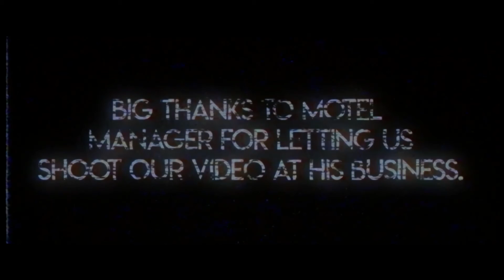SCREEN | Horror Short Film by @7RIBE and Stewart Butler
"Screen", written and directed by TJ Sek (@7RIBE) and Stewart Butler, is an intense thriller that will leave you shocked and confused - in all the right ways, of course.